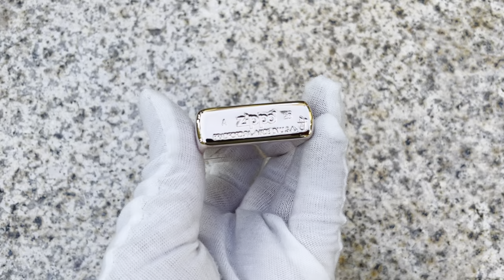Japanese Zippo Rose Golden Angel Wings Lighter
NAME: Japanese Zippo Rose Golden Angel Wings Lighter

NEW, NEVER USED

FINISH: Rose golden Case.

The item pictures to show you what you are receiving.

Limited to 1,000 pieces in worldwide, each lighter are have independent number, consecutive numbering on the front

Comes original unique zippo box